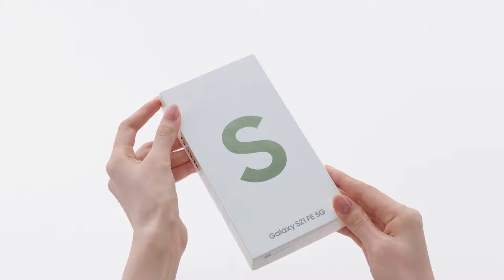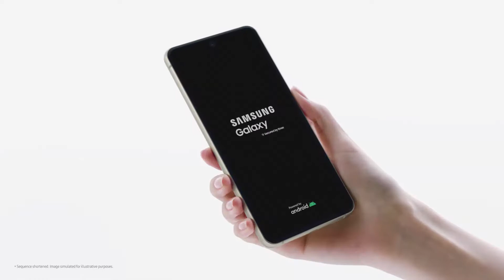Samsung Galaxy S21 FE Official Unboxing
About:
Unbox epic fan power on the new Galaxy S21 FE 5G.